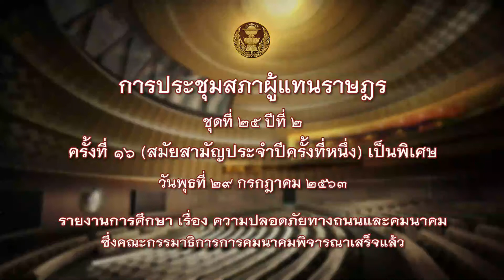“นพ.บัญญัติ” จี้คมนาคม เร่งซ่อมถนน-ไฟส่องสว่าง ลดอุบัติเหตุ-ความสูญเสีย อย่าให้ถนนกลายเป็นลานประหาร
(29ก.ค.2563) นพ.บัญญัติ เจตนจันทร์ สมาชิกสภาผู้แทนราษฎร จังหวัดระยอง พรรคประชาธิปัตย์ อภิปรายในวาระรับทราบรายงานการศึกษาของ กมธ.คมนาคม เรื่อง ความปลอดภัยทางถนนและคมนาคม โดยตั้งข้อสังเกตปัจจุบันมีผู้เสียชีวิต จากอุบัติเหตุปีละกว่า 2 หมื่นคน มีผู้บาดเจ็บและทุพพลภาพอีกปีละกว่าแสนคน สถิตินี้ถือว่าเป็นอันดับ 1 ในเอเชีย และเป็นอันดับ 9 ของโลก โดย ทีดีอาร์ไอ ได้ทำการศึกษาว่ามีมูลค่าความเสียหายถึง 5 แสนล้านบาทต่อปี ซึ่งเมื่อเปรียบเทียบกับงบประมาณรายจ่ายประจำปี คิดเป็น 20 % ของงบประมาณรายจ่ายประจำปี

นพ.บัญญัติระบุว่า ต้นเหตุที่ทำให้เกิดเรื่องของอุบัติเหตุทางถนนนั้นมาจากหลายปัจจัย เช่น คน รถ ถนนและสิ่งแวดล้อม  การบริหารจัดการ ตามลำดับ ซึ่งได้ยกเรื่องถนนมาเป็นตัวอย่าง ประเทศไทยมีการก่อสร้างถนน ทั้งในถนนหลวง และถนนทางหลวงชนบท และอุบัติเหตุส่วนใหญ่มักเกิดในพื้นที่ถนนทางหลวงชนบท โดยเรื่องความปลอดภัยในท้องถนนนั้นต้องเริ่มตั้งแต่เรื่องของแสงสว่าง เพราะในช่วงกลางคืนบางพื้นที่ในถนนที่สุ่มเสี่ยง มีการจราจรคับคั่ง ก็มีแสงสว่างไม่เพียงพอ บางที่มีแต่เสาไฟฟ้าแต่ไม่มีไฟฟ้า ในเรื่องนี้อาจจะมองได้ว่าเป็นปัญหาจากการบริหารจัดการ จึงอยากให้ กรมทางหลวง จัดจ้างเหมาให้บริษัทเอกชนที่มีรถกระเช้ามาบริหารจัดการ หรือประสานองค์การบริหารส่วนท้องถิ่น ที่เมื่อเกิดไฟดับก็ให้เร่งรีบซ่อมแซมให้เสร็จภายใน 24 ชั่วโมง

สำหรับเรื่องพื้นผิวถนน ปัญหานี้เกิดทั้งในถนนหลวงและถนนชนบท เพราะหลายที่มีปัญหาถนนเป็นหลุมเป็นบ่อ และส่วนใหญ่มักถูกปล่อยให้เป็นอยู่อย่างนั้นไม่ได้รับการแก้ไข จึงอยากให้หน่วยงานที่รับผิดชอบเร่งเข้าไปซ่อมแซมบูรณาการถนนที่เป็นปัญหาเพื่อลดสถิติการเกิดอุบัติเหตุลง

เช่นเดียวกับเรื่องของสัญญาณจราจรที่ปัจจุบันมีการก่อสร้างแยกหรือถนนที่ตัดใหม่ขึ้นมาเป็นจำนวนมาก และมีหลายแห่งยังไม่มีป้ายบอกเตือน หรือมีไม่ครบถ้วนทำให้กลายเป็นสาเหตุหนึ่งของการเกิดอุบัติเหตุ จุดเลี้ยว จุดตัด ก็เป็นอีกปัญหาหนึ่งและเป็นสาเหตุที่ทำให้เกิดอุบัติเหตุด้วยเช่นกัน

สำหรับรถบรรทุกขนาดใหญ่ อย่างเช่น รถบรรทุกไม้ยางพารา รัฐควรจะมีกฎหมายออกมาคุมเข้มให้มีการคลุมผ้ายางเพื่อป้องกันปัญหาอุบัติเหตุสิ่งของตกหล่นระหว่างการใช้เส้นทางการจราจร

นพ.บัญญัติ จึงได้ฝากให้หน่วยงานที่เกี่ยวข้องรับผิดชอบดูแลเพื่อลดปัญหาอุบัติเหตุที่เกิดจากการจราจรเพราะไม่ต้องการให้ถนนกลายเป็นลานประหาร